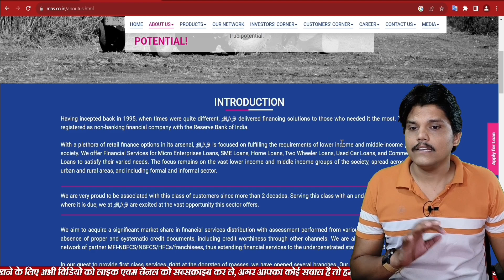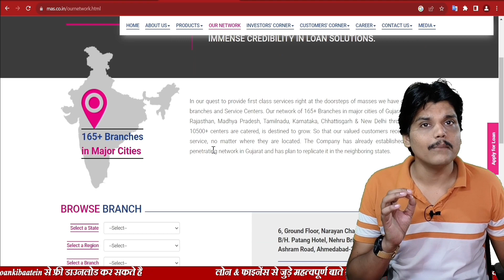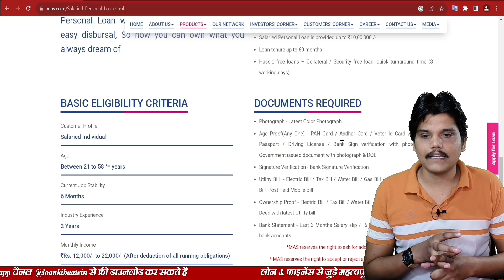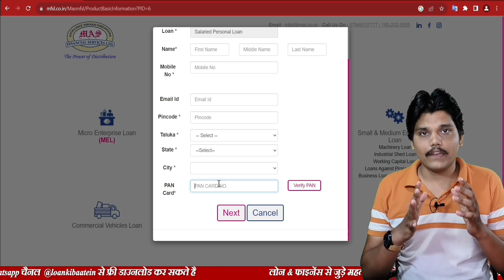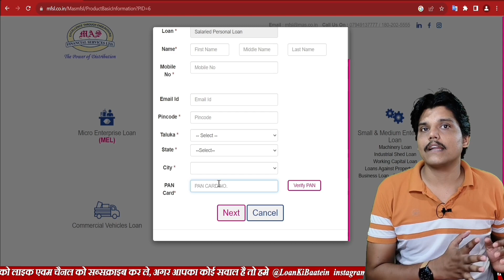MAS Finance Personal Loan | New Personal Loan | Salaried Personal Loan (SPL)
mas finance personal loan
mas financial services ltd personal loan
mas finance
mas finance loan
mas financial services ltd
mas personal loan
mas finance real or fake
low interest personal loan
pre approved personal loan
instant loan
new loan
mas financial
mas financial services
personal loan
mas finance nbfc or not
mas finance app
Salaried Personal Loan (SPL)